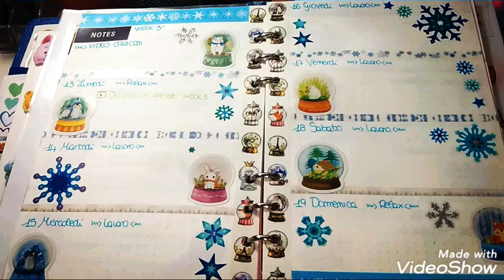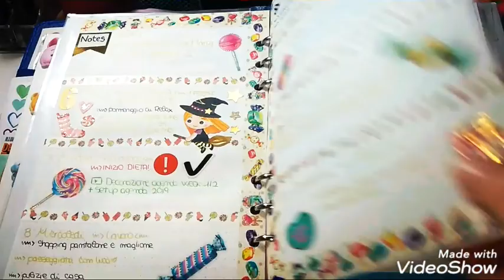Decorazione agenda week #3 📖🔮❄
Pubblicato il 13 Gennaio 2020

Sono tornata con un'altra decorazione agenda...📖
Buona visione! 🤓
Un bacione😉😘

↪️ profilo Instagram : emyy1095 ↩️